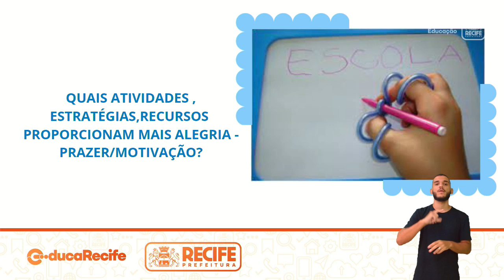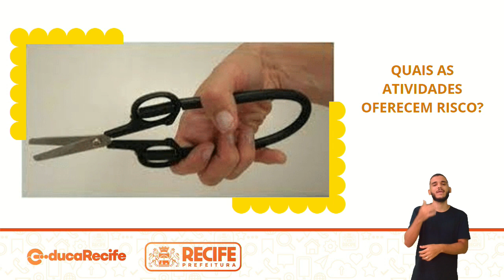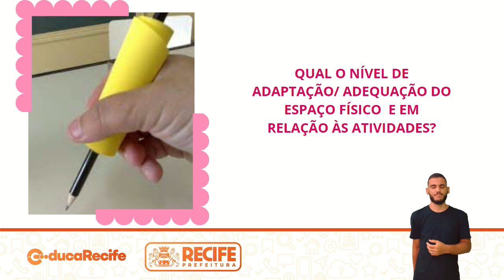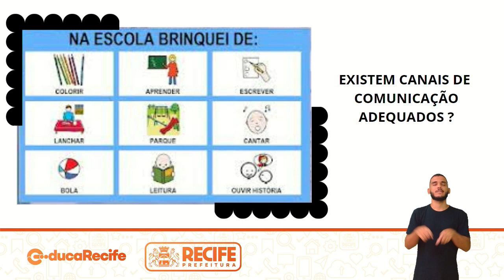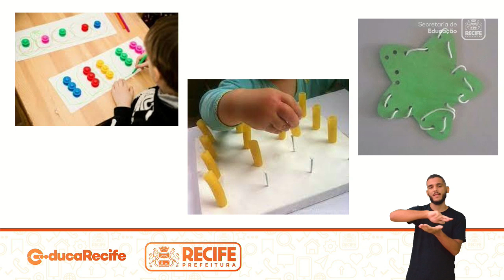11 11 22 - EDUCAÇÃO INCLUSIVA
EDUCAÇÃO INCLUSIVA
TEMA: MATERIAL DIDÁTICO ADAPTADO PARA O TRABALHO COM OS ESTUDANTES COM MOTRICIDADE REDUZIDA
PROFESSORA: PATRICIA FONTES